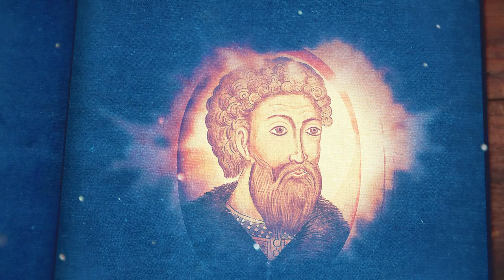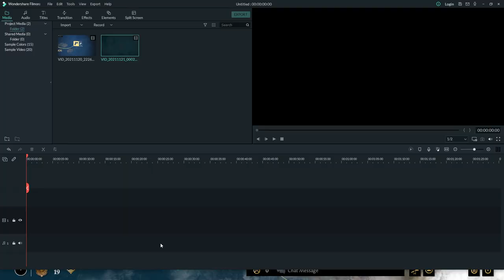The Rise Of Moscow Hold Against The Horde 1382 AGE OF EMPIRES 4 Single Player Campaign